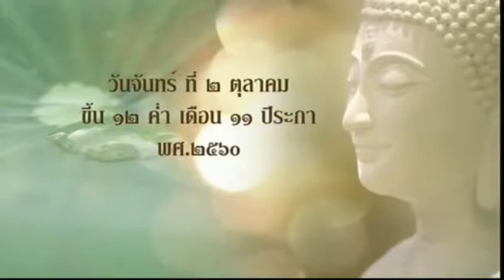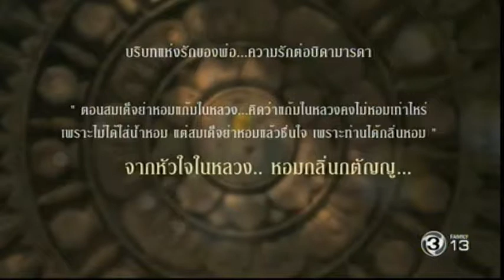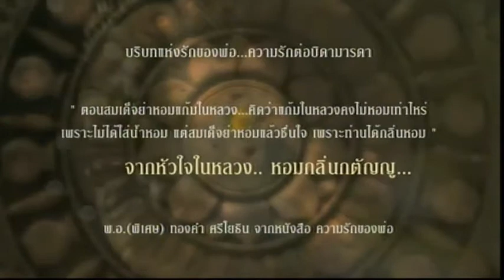ตะวันส่องธรรม 2 ตุลาคม 2560